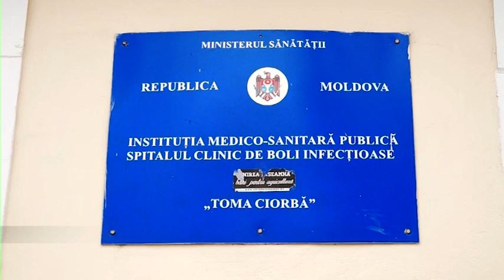COVID-19: Alte 1001 cazuri de infecție și 28 de decese